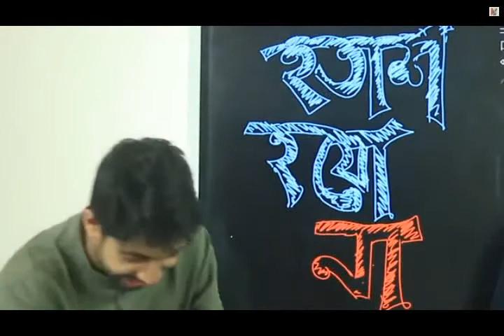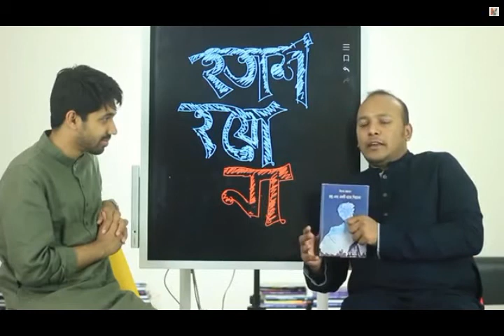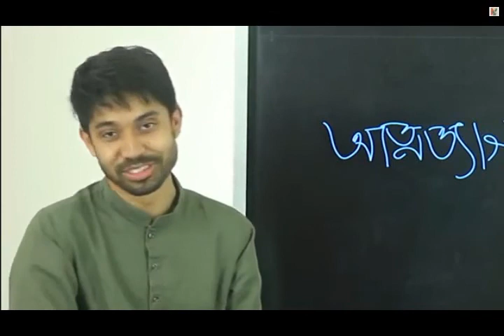MINAR Bangla Song - Live In FB ll And An Interview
Minar er Gaan
Minar, is an independent Bangladeshi singer-songwriter, composer, lyricist, writer and cartoonist.[1] He rose to fame with the first released song "Shada Ronger Shopnogulo", which was a hit in 2008.[2][3] Minar does write lyrics and compose songs from his childhood and has developed his own musical style. He has released his first solo album in 2008 named 'Danpitey' which is written, composed and sung by himself. He published his first novel 'Rudro Ebong Ekti Grand Piano' in Ekushey Boimela 2019.

handle : krishakBGA